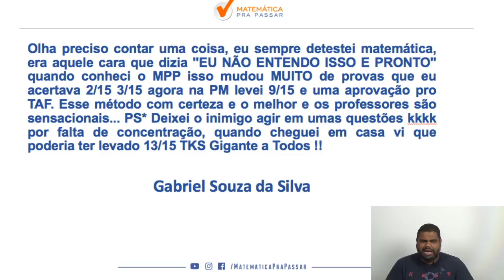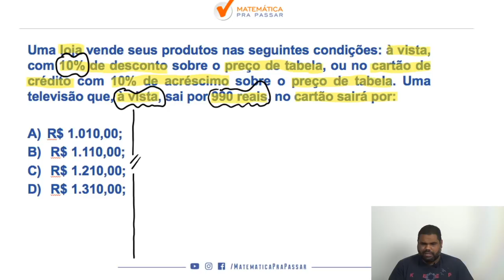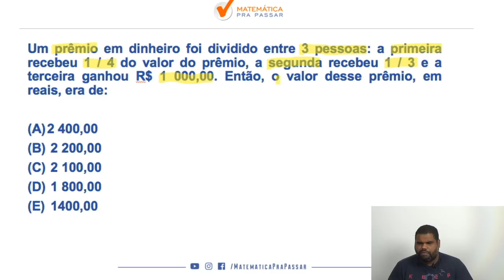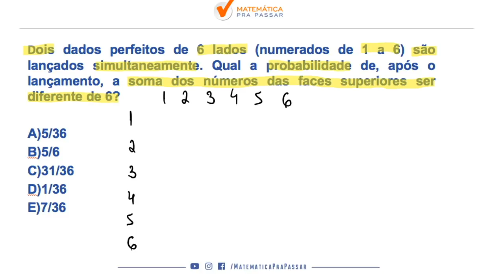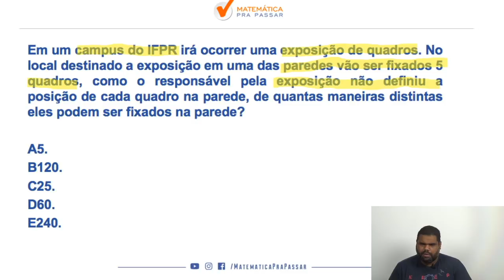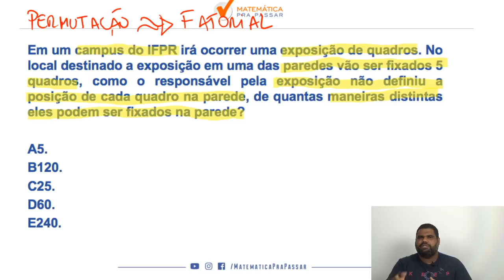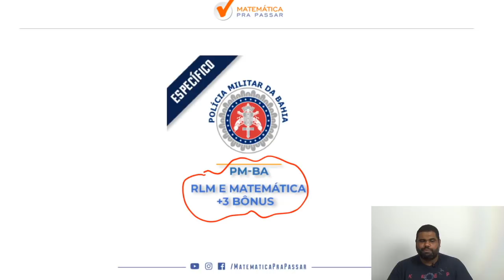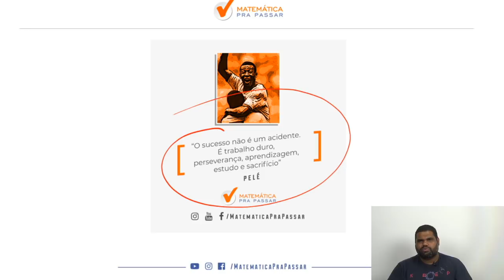Raciocínio Lógico para a PM BA : Reta Final com Método MPP